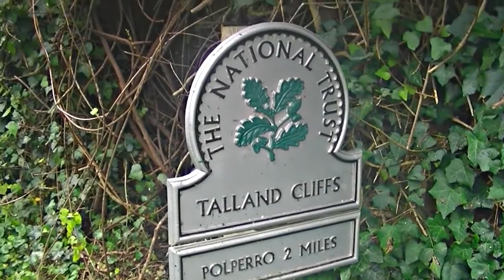Coast Path Meditation - Talland Bay to Polperro with Relaxing Soothing Music (HD)